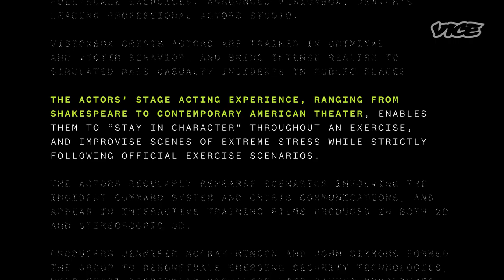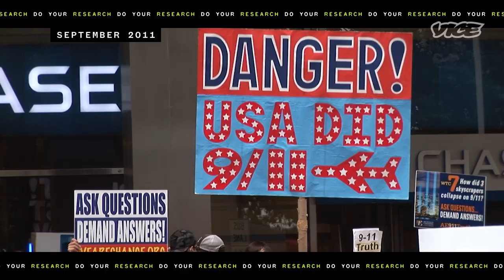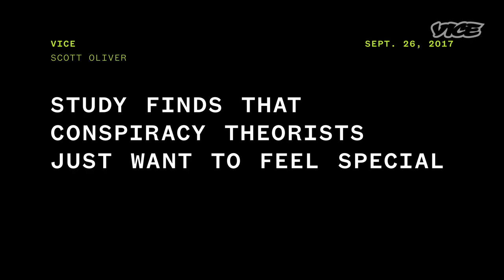Inside the ‘Crisis Actor’ Conspiracy Theory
We dig into where the ‘crisis actor’ conspiracy theory originated from and talk to Professor Stephan Lewandowsky about why people find the myth so comforting.